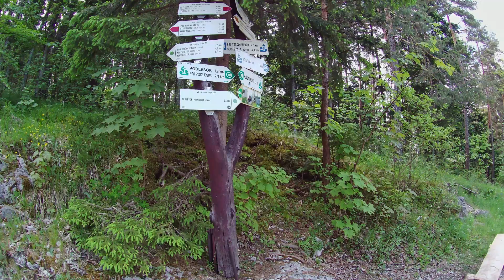Slovenský raj - Tiesňava Suchá Belá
Začiatok trasy na Podlesku z parkoviska po zelenej značke cez tiesňavu Suchá Belá až na koniec tiesňavy, ktorá je jednosmerná. Ďalej po žltej značke až k rázcestníku pod vtáčim hrbom. Tam už sme sa napojili na červenú značku a po nej došli späť na parkovisko. 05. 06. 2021 - bezvetrie, polooblačno, neškor polojasno, príjemných 14 až 22°C.